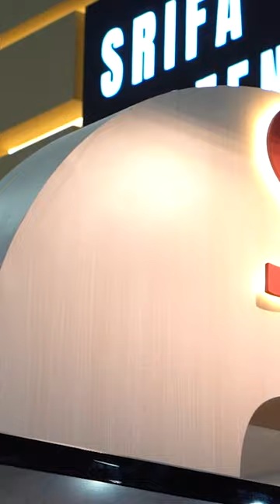Srifa bakery จากร้านของฝากในเมืองกาญจน์ สู่แฟรนไชส์เบเกอรี่ระดับประเทศ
ในงาน THAIFEX 2023 ที่เมืองทองธานี มาเดินงานนี้เหมือนได้ขึ้นสวรรค์ชั้น 7
เพราะกลิ่นของเบเกอรี่นี่เตะจมูกยิ่งหนัก หอมตลบอบอวนยั่วใจเหลือเกิน โดยเฉพาะที่บูธของ Srifa bakery ที่จะขอหยุดแวะดม เอ้ย! แวะชมให้สมใจสักหน่อย